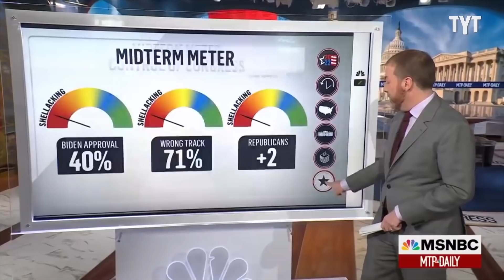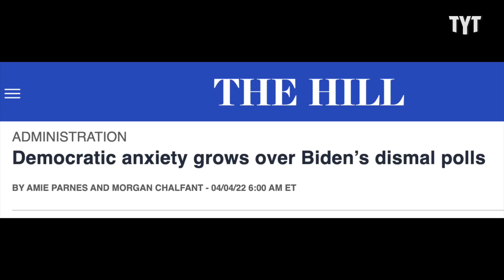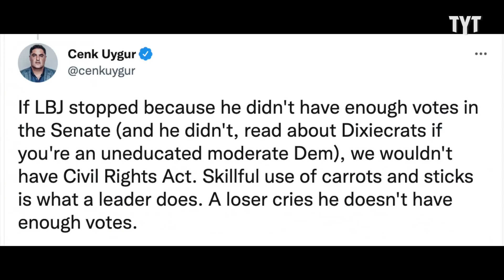Dems Fear For The Worst In Midterms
Nearly all polls show the Democrats getting slaughtered in the upcoming midterms which are now only seven months away. Caroline Johnson breaks it down on Rebel HQ.